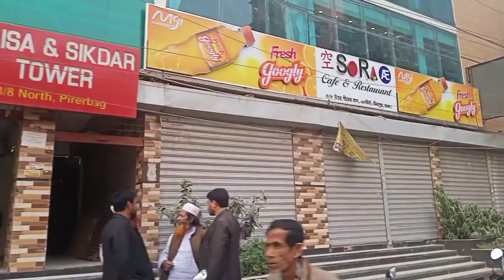কবর খুড়ে মাকে দেখি😭😭😭😭Bangladeshi Autism Mom blog.